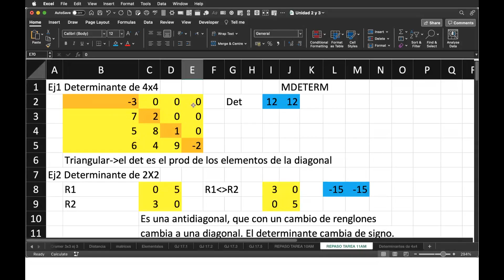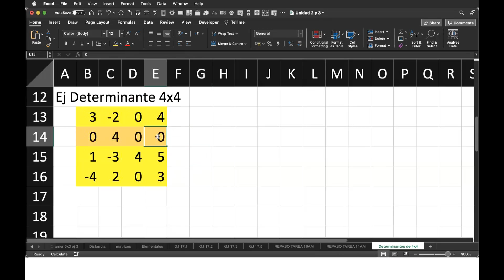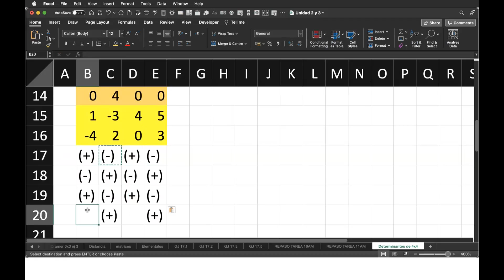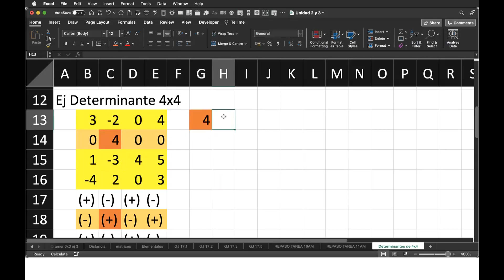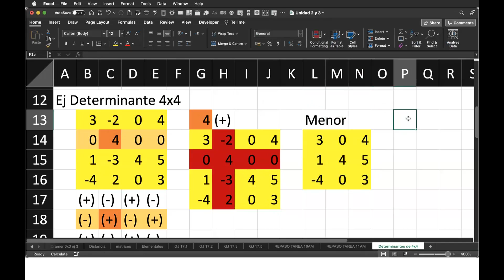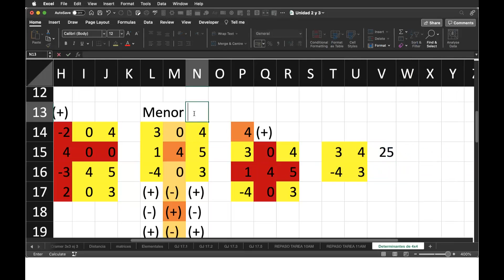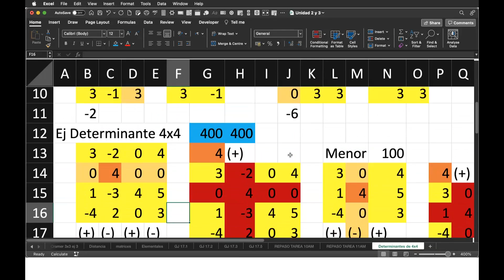TECNM Repaso Determinantes y Multiplicaciones 4x4 11am parte 2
Repaso Determinantes y Multiplicaciones 4x4 11am parte 2
recuerda bajar el archivo a tu computadora o celular y subir a tu propio Google Drive y editar en tu app de Google Hojas o tu Licencia de Excel.